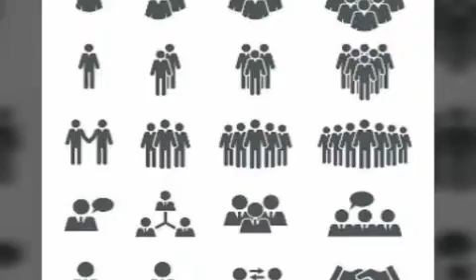Gente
Nuevo vídeo